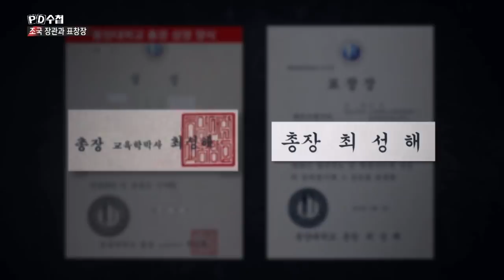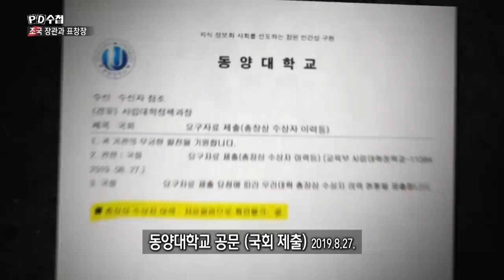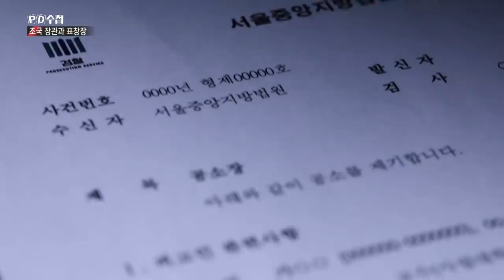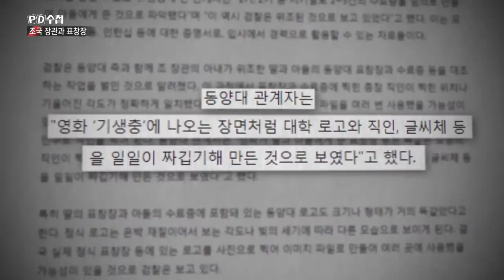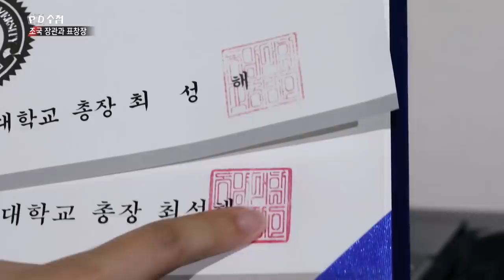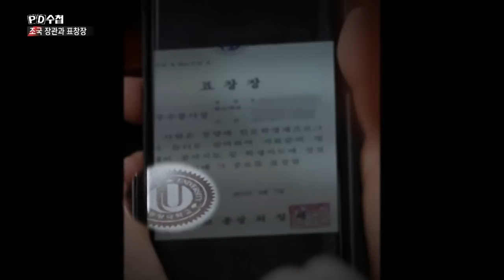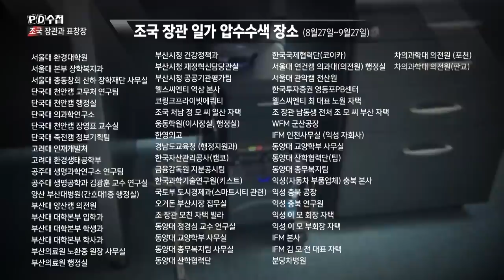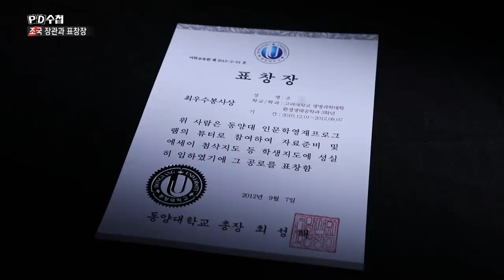[PD수첩 코멘터리] 조국장관과 표창장 _ PD수첩 1212회